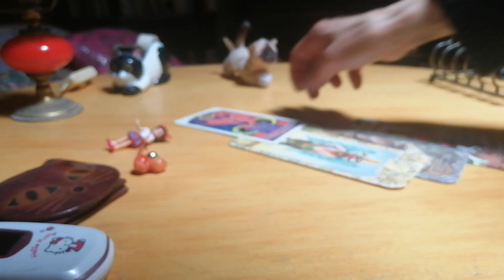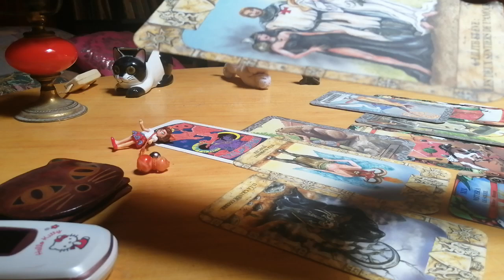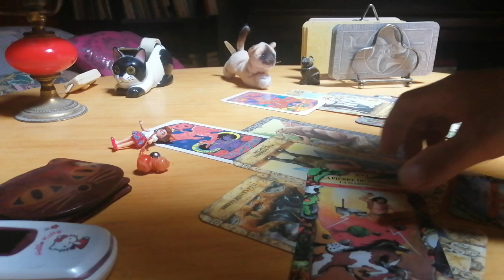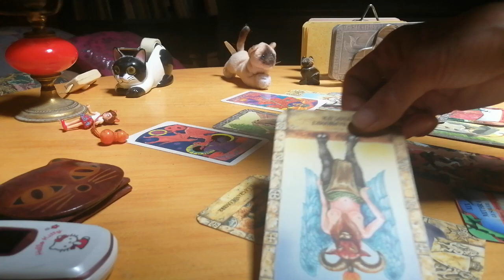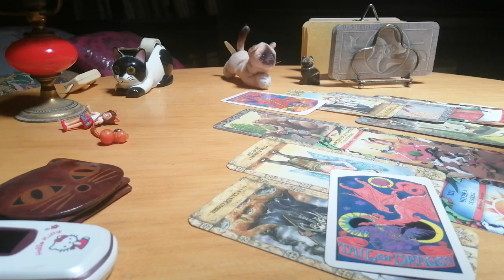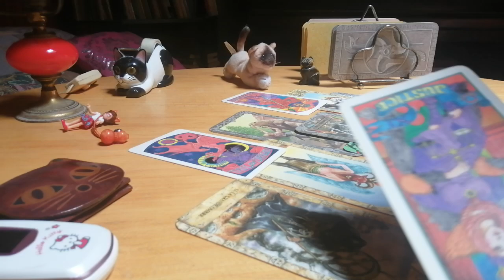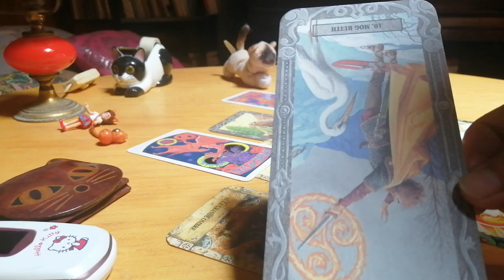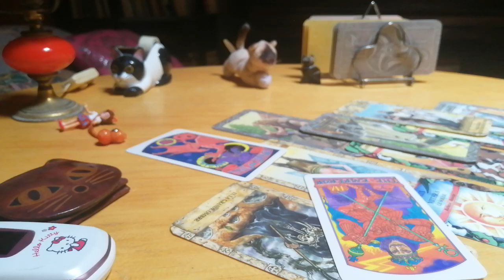今週から来週の タロット占い をしました！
オセロのコマがひっくり返される！ねーねー、みんな目撃した？フランス国旗の色がオリンピックオープニングの時、いきなり変わって提示されていた！将来フランス国旗の色ががオレンジ、白、緑に変わる暗示が。みんなお腹を抱えて笑っていたけれど、案外、深刻な内容なのよ。